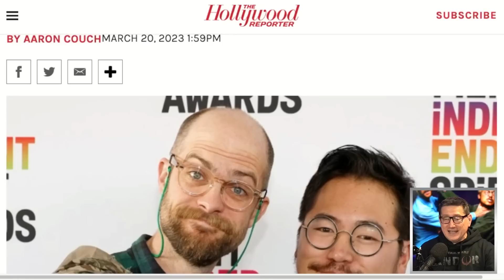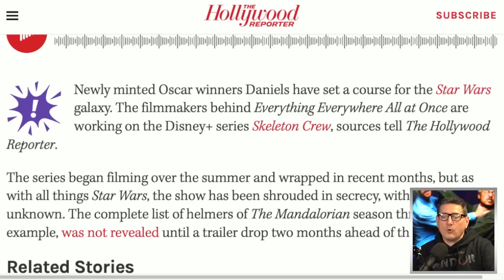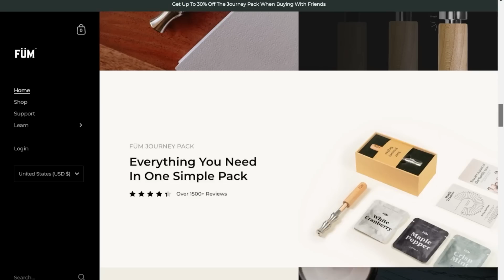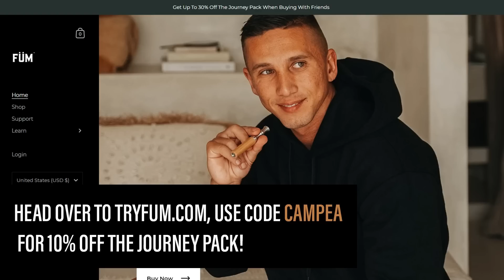Best Director Oscars Winners The Daniels Directing Part Of Star Wars: Skeleton Crew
Füm | Quit Smoking & Vaping Naturally

Skeleton Crew (TV Series) - Follows a group of kids who are about ten years old who get lost in the Star Wars universe.

Mic pre-amps

Streaming Software
Wirecast Pro